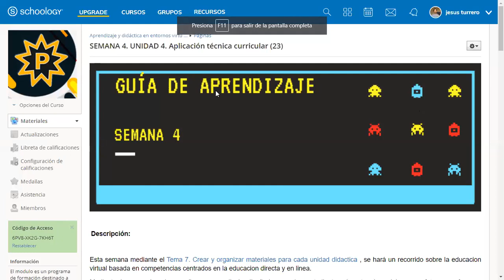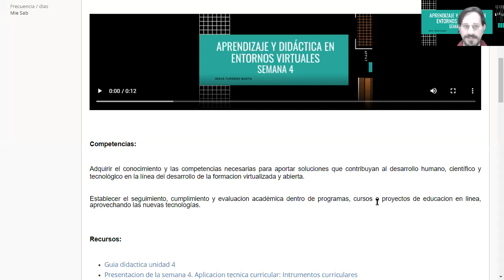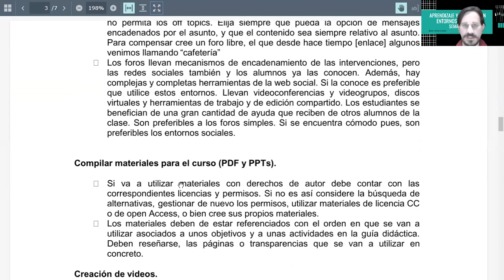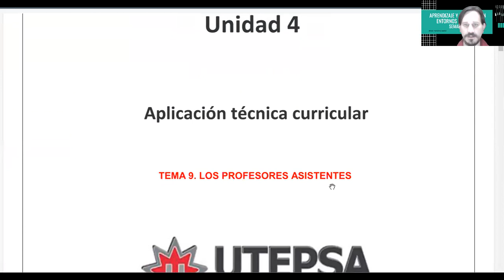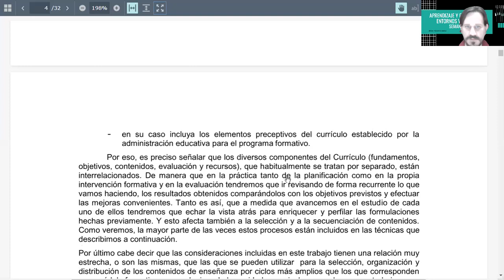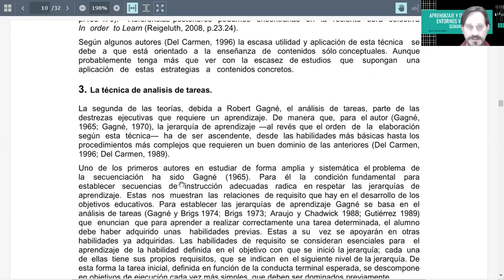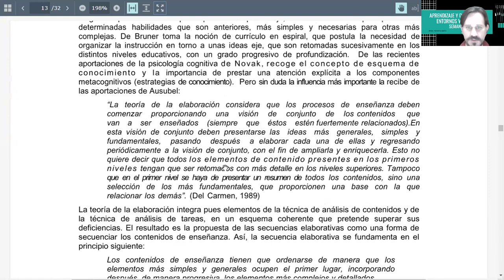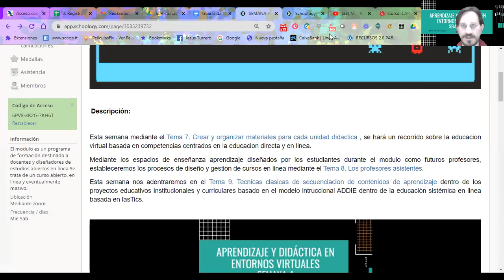UNIDAD 4. Desarrollo docente en los escenarios del currículum y la organización online.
Adquirir el conocimiento y las competencias necesarias para aportar soluciones que contribuyan al desarrollo humano, científico y tecnológico en la línea del desarrollo de la formación virtualizada y abierta.

Establecer el seguimiento, cumplimiento y evaluación académica dentro de programas, cursos o proyectos de educación online, aprovechando las nuevas tecnologías.